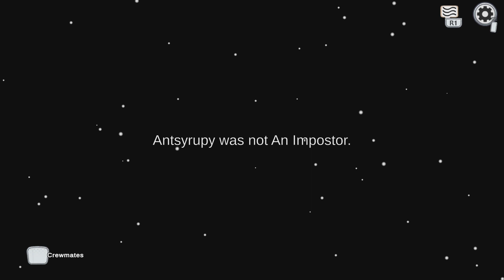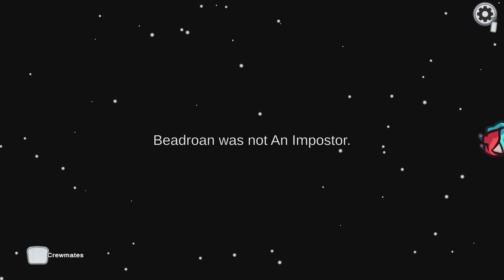I have't played Among Us in 1 year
Among Us is a 2018 online multiplayer social deduction game developed and published by American game studio Innersloth. The game was inspired by the party game Mafia.